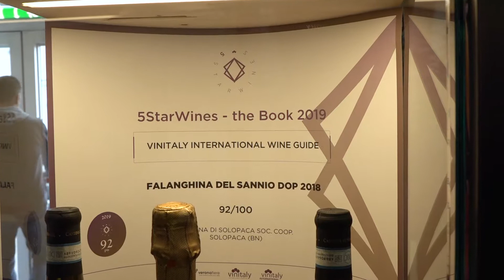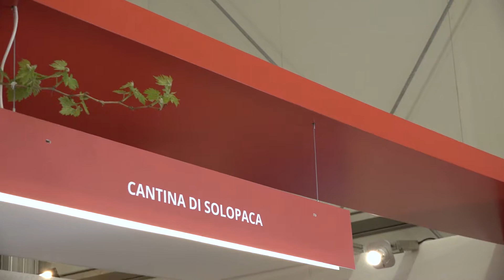Cantina Solopaca Vinitaly 2019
Categoria: News e Approfondimenti
Destinazione: Web, Social network, Tv
Cliente: Cantina Sociale Solopaca

Realizzazione:
GAIA STUDIO - Storie Multimediali